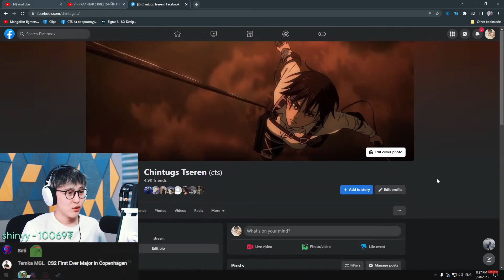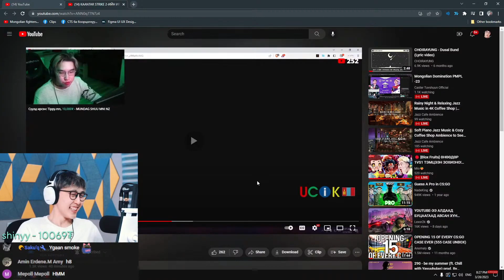CTS reacts to Counter Strike 2 Update | Lexor's reaction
Хэрэв чи стрийм бүтэн үзэж амжаагүй эсвэл ямар нэгэн шалтгаанаар стрийм устсан бол бүү санаа зов. Энд стриймнээс тасалсан богино клипүүд чадах чинээгээрээ орох болно. 😉

Магадгүй та анх удаа түүнийг үзэж байвал:

Түүнийг хүмүүс ихэвчлэн "CTS" нэрээр нь буюу YouTube дээрх хөгжилтэй видеонуудаар мэддэг бөгөөд онлайн тоглоомтой холбоотой контент бүтээгч/стриймэр юм. Анх 2018 оны 12 сарын 25-нд Mongolian National PUBG League-т тайлбарлагч хийхээр стрийм хийж үзсэн. 2019 оны 3 сараас Facebook дээр стрийм хийх гараагаа эхлүүлсэн ч YouTube-г стрийм хийхэд илүү тохиромжтой платформ гэж үзэн 2020 оны 10 сарын 1-нээс YouTube рүү нүүсэн.